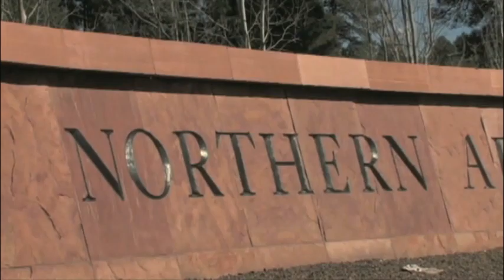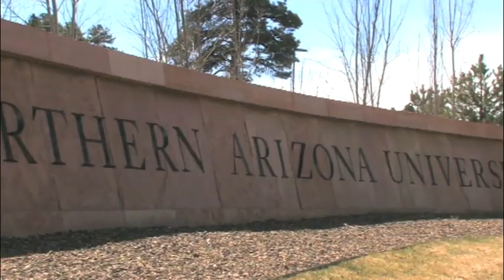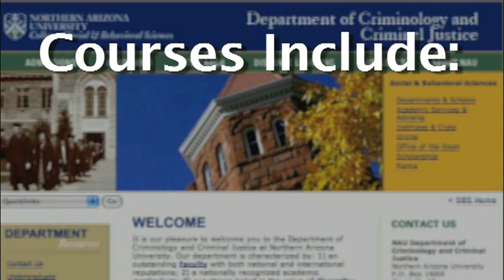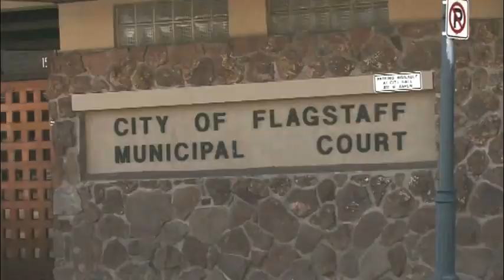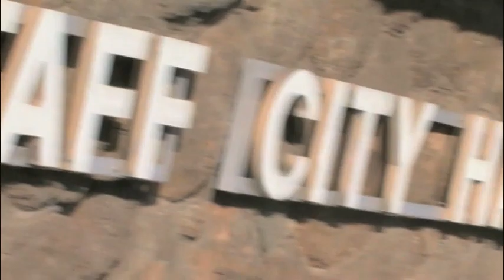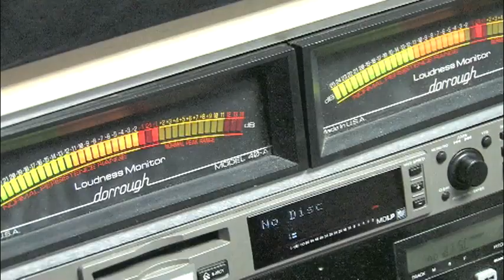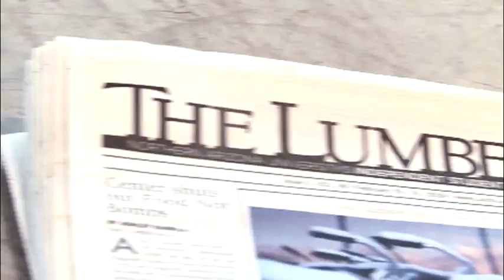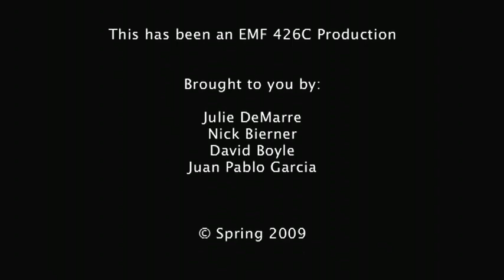Get to know NAU's College of Social and Behavioral Sciences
A promotional video created as a class project by students Julie DeMarre, Nick Bierner, David Boyle and Juan Pablo Garcia, highlights the diversity in programs available in the College of Social and Behavioral Sciences.